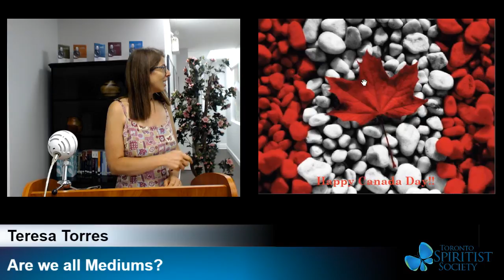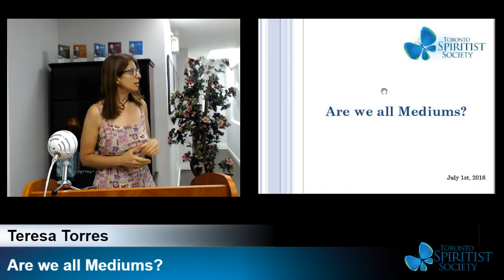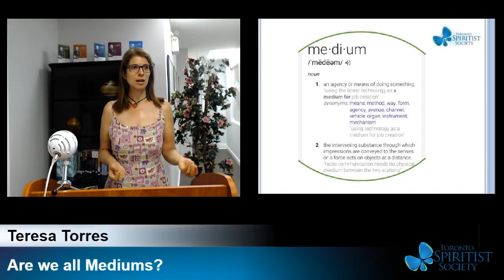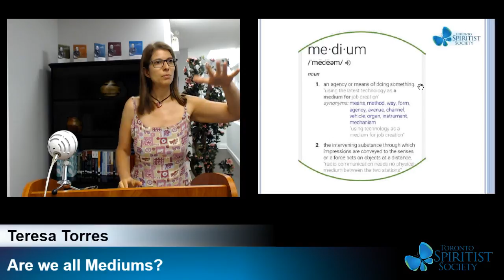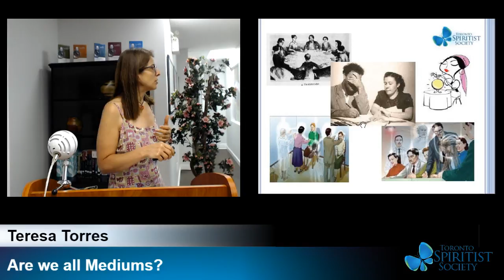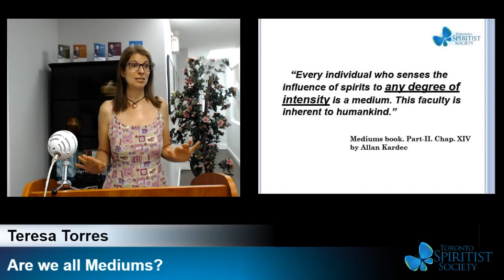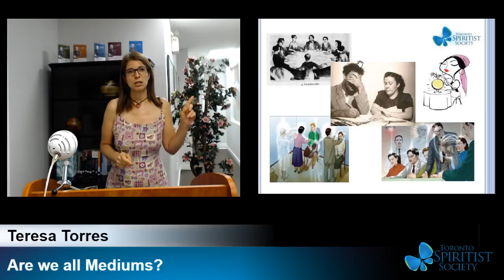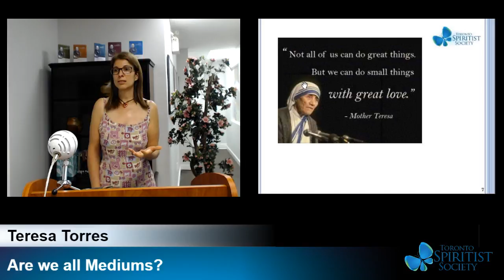Are we all mediums?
by Teresa Torres
Toronto Spiritist Society, July 1 2018